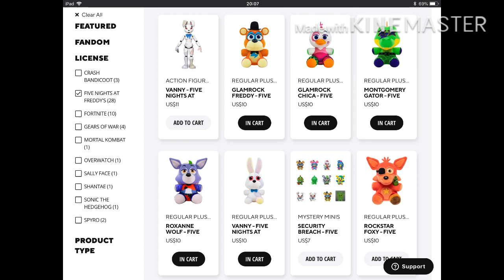FNAF SECURITY BREACH FUNKO PLUSH ON FUNKO.COM FOR PREORDER NOW!!!!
They are in stock now, YESSSS! Though saying I live in UK I’ll get em on pop in a box or amazon.uk don’t worry they are there and I can still get em!